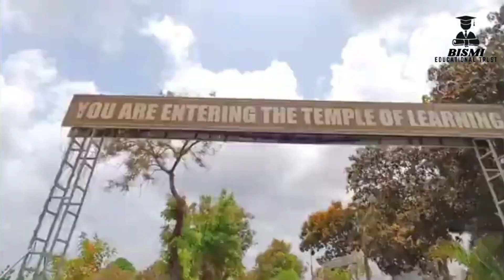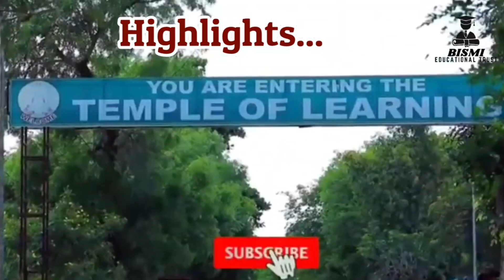Dr. RKS EDUCATIONAL INSTITUTIONS, INDILI KALLAKURICHI DISTRICT. COLLEGE, COURSES, HIGHLIGHTS DETAILS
Video Included :

Dr. RKS Educational Institutions. ( Arts & Science, Health Sciences, B. Ed ) Indili, Kallakurichi District, Tamil Nadu.

Over view : About College, Courses, Highlights, Facilities details.

Cheers!